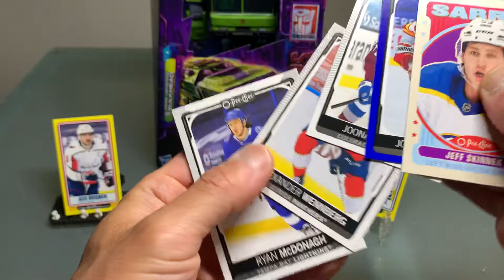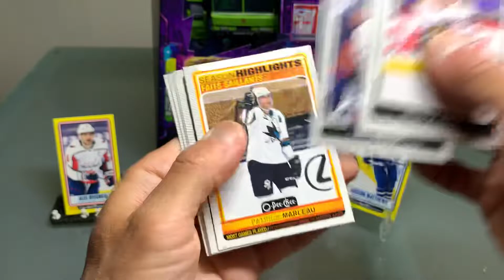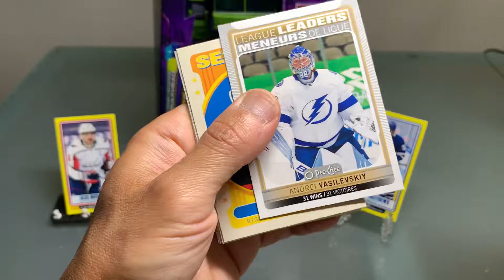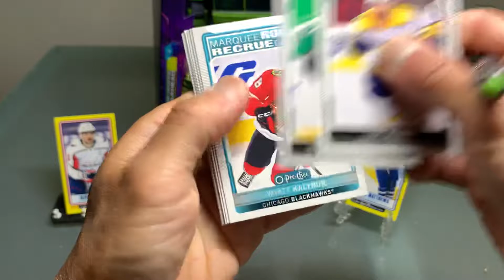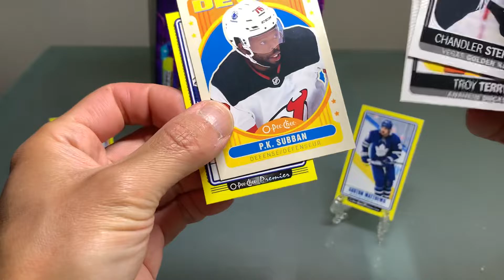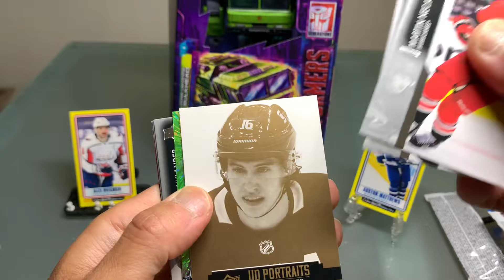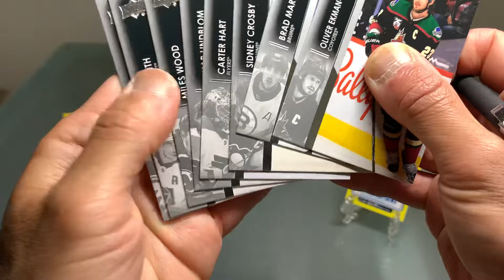2021-22 OPC & Upper Deck Series 1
This is the player that I’ve been chasing